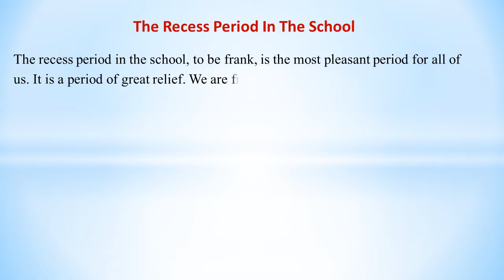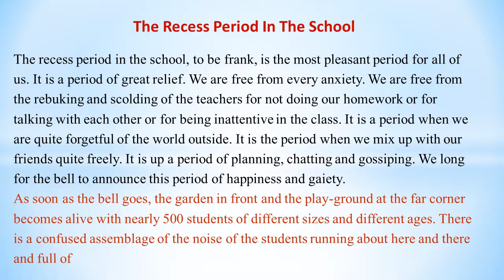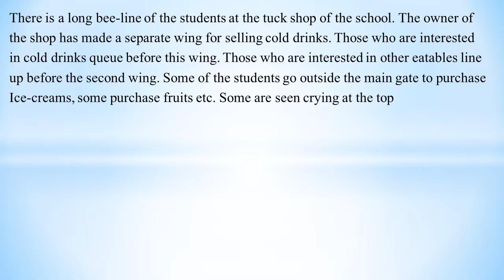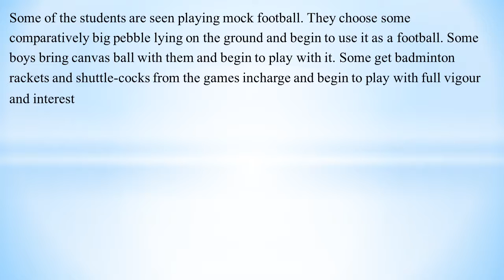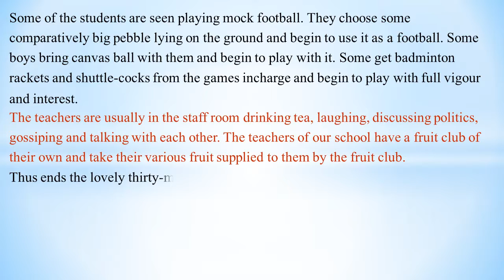Essay | The Recess Period In The School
What is recess period?
Why is recess important in schools?
What happens in a recess?
How long is recess in most schools?
How can recess help students?
What do teachers do during recess?
Why is recess good for social skills?
Should students have recess everyday?
Should students have more recess time?
How does recess reduce stress?
Do you need recess?
Why recess should not be taken away?
recess period in school,recess period in school essay,essay on recess period in my school,paragraph on recess period,activity during recess period,lunch time in school essay,rerelax time in school,recess break,teachers relaxation,everyone looks forward to,mintoss mood,study limitless,relax time,mid-day meal